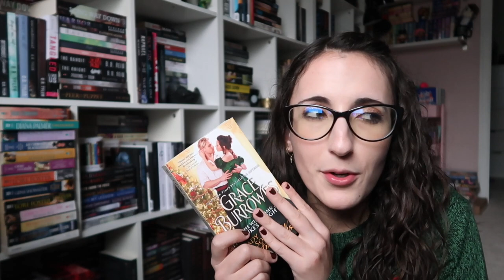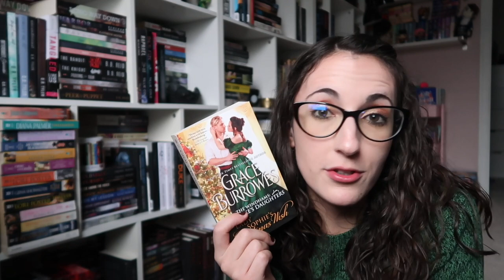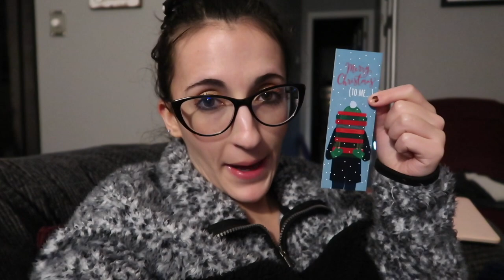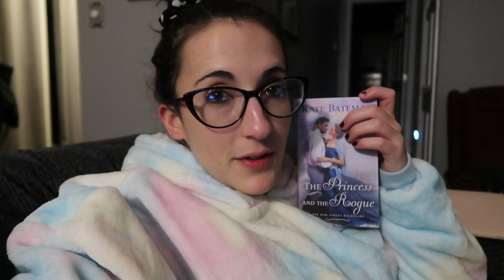a five star read, bullet journaling, and starting two new books | hrreadathon day two vlog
The books
Perils of Pleasure
Lady Sophie's Christmas Wish
Miracle on Ladies' Mile
The Princess and the Rogue